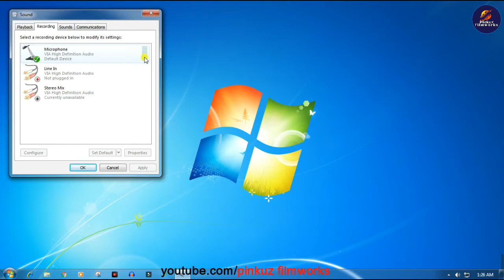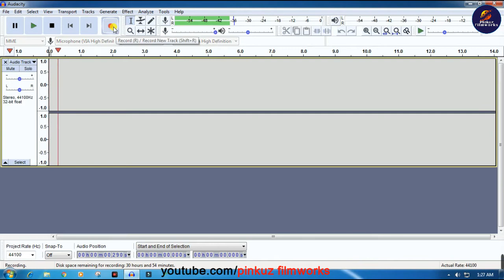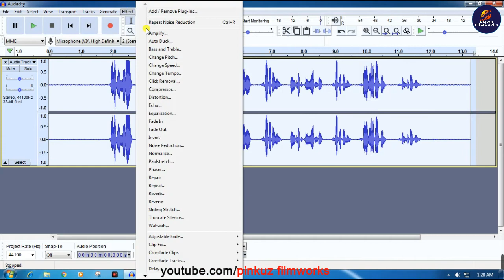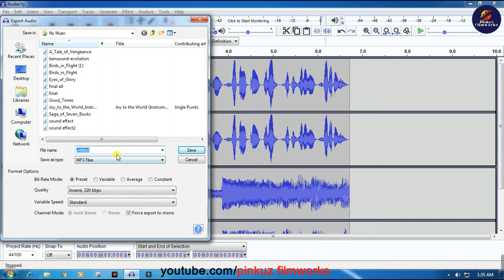best audio recording software audacity || ভালো সাউন্ড রেকর্ডিং অডাসিটি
ভালো সাউন্ড রেকর্ডিং করার জন্য অডাসিটি সফটওয়্যার আজই ডাউনলোড করুন। নীচে লিংক দেওয়া হলো :

TV-out Cable HDMI Male to VGA Female Adapter + 1.5M VGA Cable 15 Pin Male-Male High Quality on Flipkart

more tags:-
audacity,outside noise reduction,audio recording,how-to,video tutorial,audio editing,background

noise,better audio,free software,buzzing noises,noise reduction premiere,noise reduction in

audio,noise (music),reduce background noise,noise removal software,remove background noise

from audio audacity,audacity noise removal download,remove noise from audio online,recording

software,how to record voice professionaly on mobile,movo microphone review,movo

microphone,best low budget mic,best low budget microphone,low budget microphone,low

budget sound,movo,sennheiser mke 600,movo vxr10,rode ntg4,rode

microphone,get better audio,cheapautoinsuranceinva.com,2019 audio,youtube tutorials

2018,best sound recorder in android,how to record voice professionaly on mobile,audacity

compression,stealthfang,good youtube video,audacity download,remove vocals

audacity,audacity voice effects,audacity remove vocals,audacity tutorial,compression

recording,voxfx,audacity tutorial compression,how to make your voice sound better in

audacity,how to be a better youtube commentator,how to get subscribers on youtub fast

2020,mutools mulab,talitha,how to shoot a cover video,recording songs at home,cover song

copyright,how to avoid cover song copyright,how to make cover songs on youtube,how to

record music,how to record songs at home,how to record covers,how to record a cover song for

youtube,how to make a cover song,how to cover a song,how to a cover,how to record cover

songs,best free audio editing software,blue snowball,audio editing software for android,how to

tutorial,duron gaming,online,clean up audio,mic hiss removal,remove noise

from audio,best audio making software,how to use audacity,audacity noise removal

alternative,best editing software for audio,best daws,audio daw,